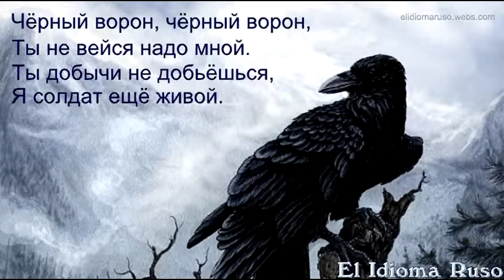Черный Ворон, Окрести маманя маленьким кресточком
Текст песни «Черный ворон» - Народная
Чёрный ворон, чёрный ворон,
Что ж ты вьёшься надо мной,
Ты добычи не дождёшься,
Чёрный ворон, я не твой.

Что ж ты когти распускаешь
Над моею головой,
Ты добычу себе чаешь,

Завяжу смертельну рану
Подарённым мне платком,
А потом с тобой я стану
Говорить всё об одном.

Полети в мою сторонку,
Скажи маменьке моей,
Ты скажи моей любезной,
Что за Родину я пал.

Отнеси платок кровавый
Милой Любушке моей,
Ты скажи, она свободна,
Я женился на другой.

Взял невесту тиху стройну